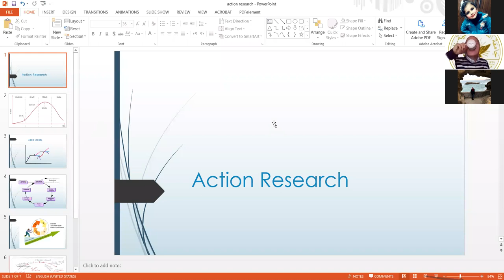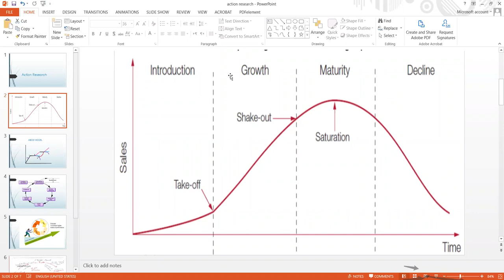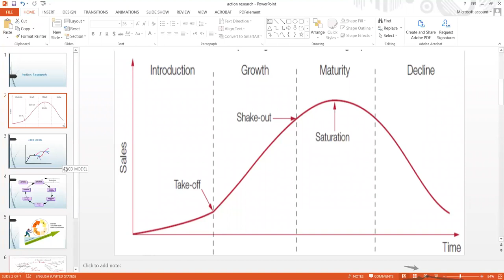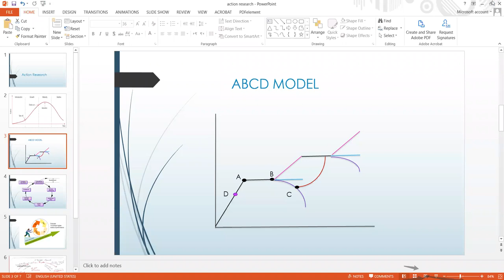OD Process 1.1 MIS Students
MIS Students